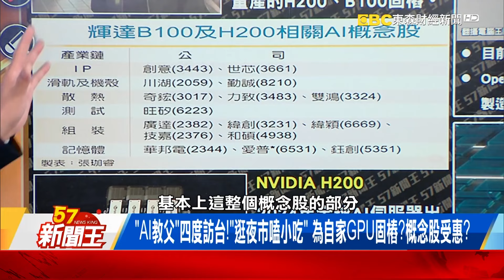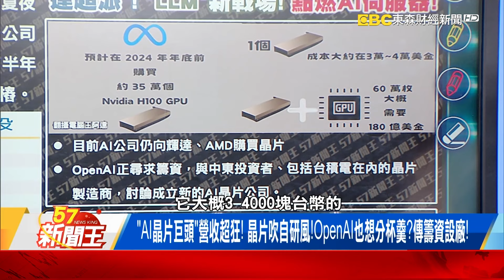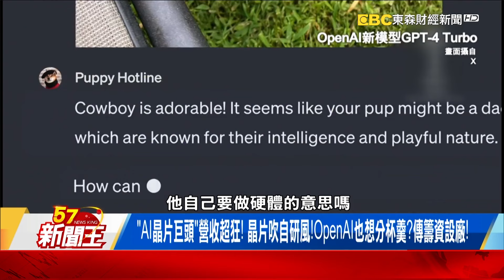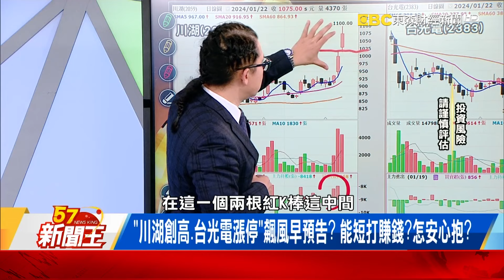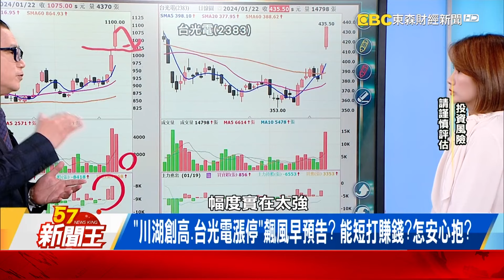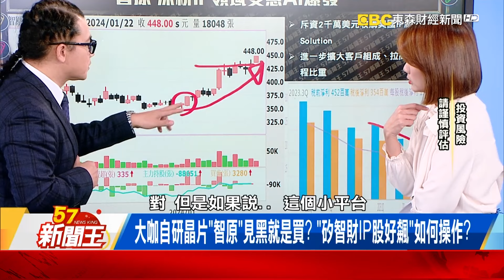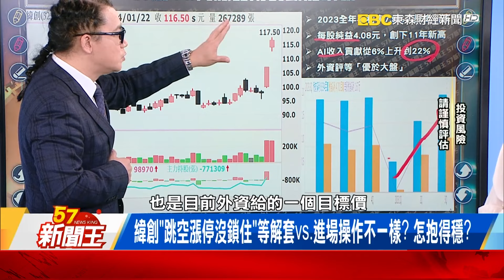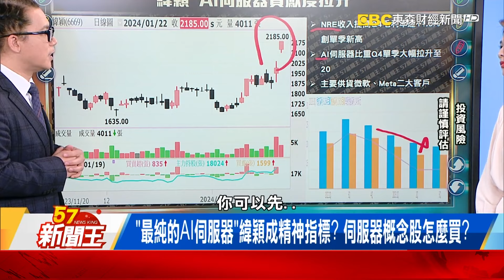「AI晶片巨頭」營收超狂！ 晶片吹自研風！OpenAI也想分杯羹？傳籌資設廠！-【57新聞王 精華篇】20240122-1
黃仁勳奔台、OpenAI自研晶片「緯創、廣達超派」！ 「LLM」新戰場！點燃AI伺服器！
「AI教父」四度訪台！「逛夜市嗑小吃」 為自家GPU固樁？概念股受惠？
「AI晶片巨頭」營收超狂！ 晶片吹自研風！OpenAI也想分杯羹？傳籌資設廠！

57新聞王 內幕秘辛不漏網